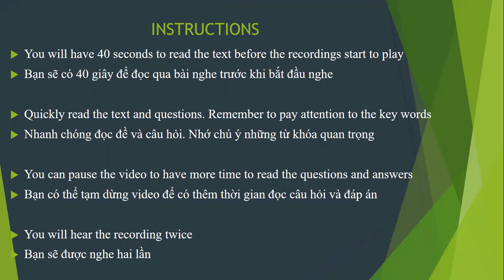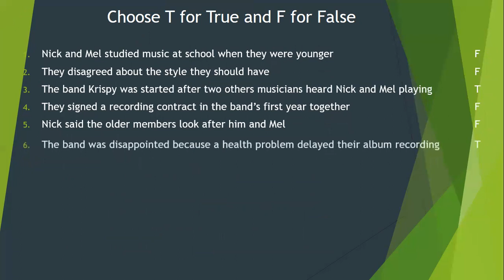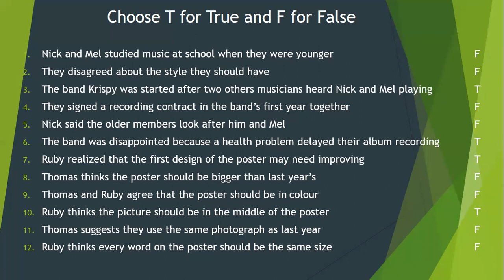Listening - Intermediate Level - 6 - True / False